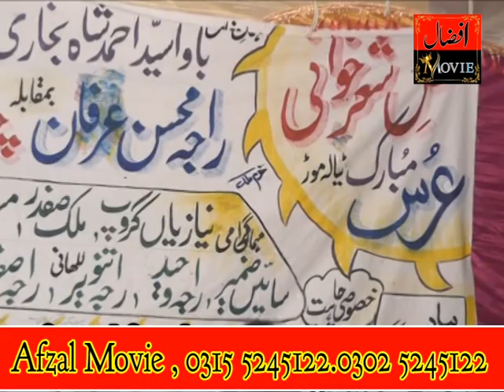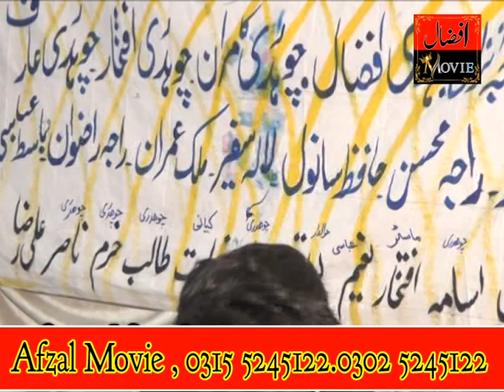Ch Arsad vs Raja Mohsin Part4 Pothwari Sher